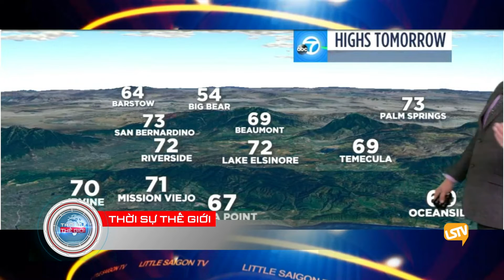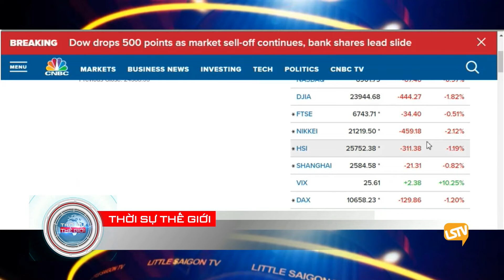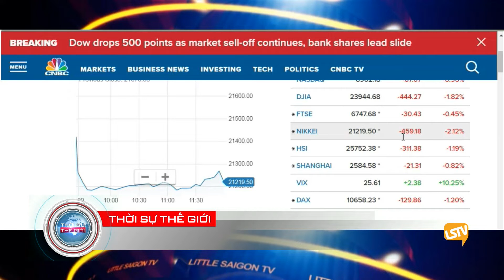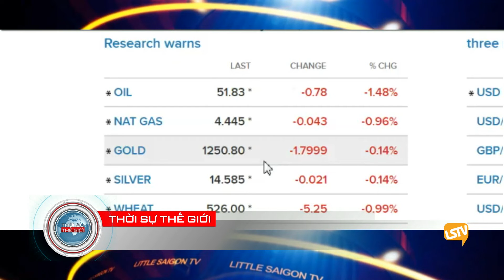Thoi Su The Gioi 2018 12 10 part 1 4